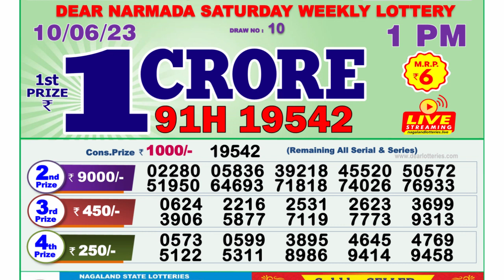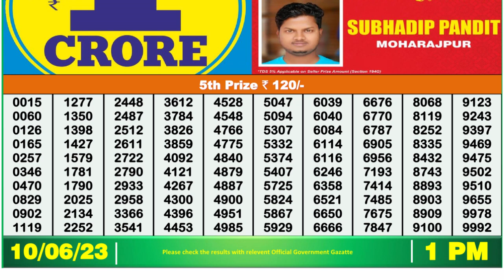🔴 Lottery Sambad Live 01:00pm 10/06/2023 Morning Nagaland State Dear Lottery Result Pdf Download